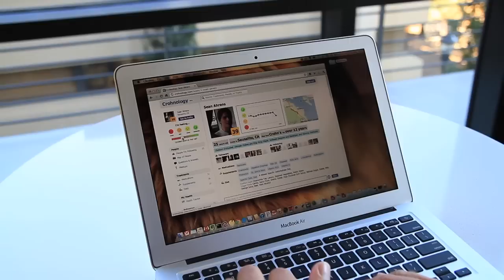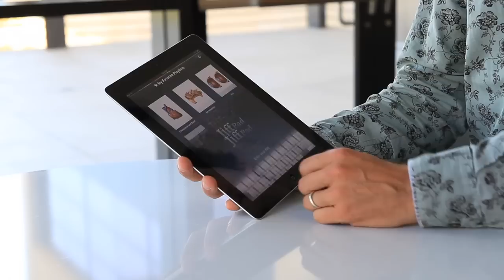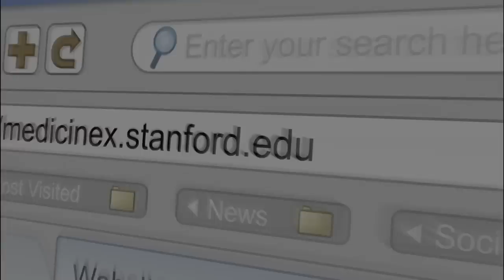Technology Discovery at Stanford Medicine X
As Director of Technology Discovery for Medicine X, my role is to scout for innovative technologies that will shape the future of medicine. I am building an interdisciplinary team involving engineers, entrepreneurs, clinicians, and technocrats who have an eye for spotting promising technologies. I can't do this alone, and would love to hear your story!